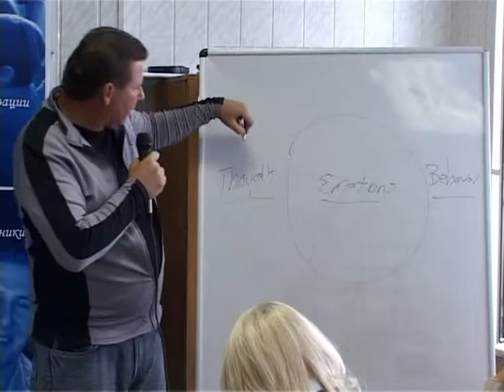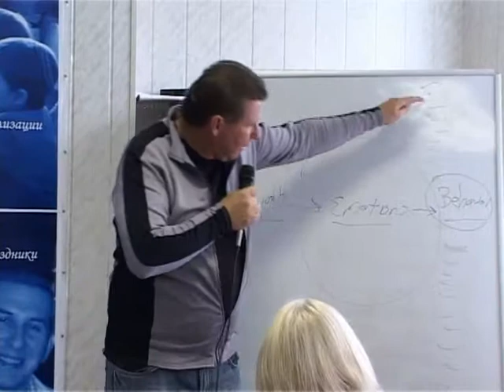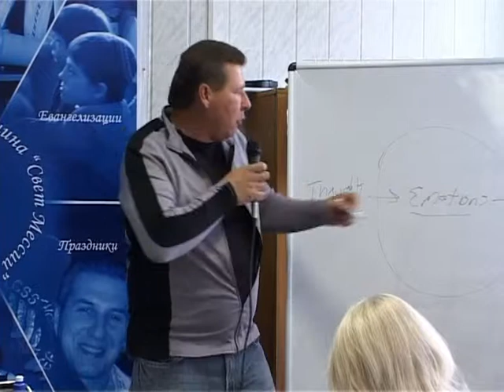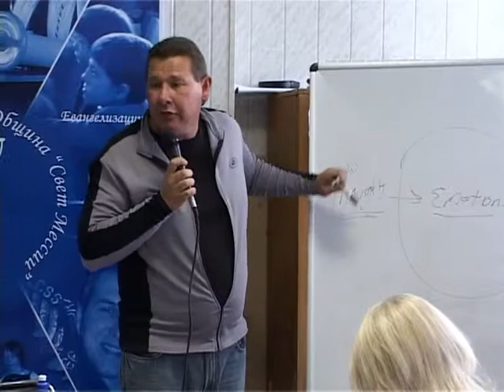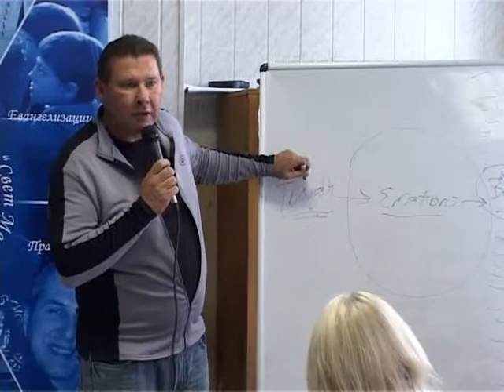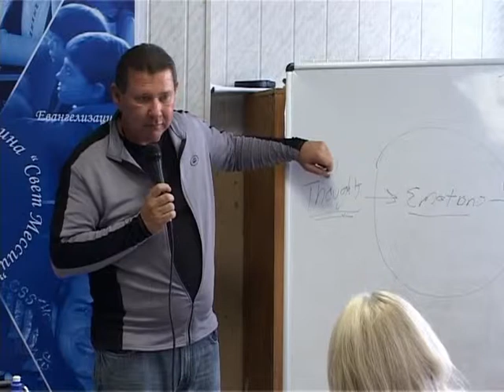МЕБИ Джон Ден Хардэр "Как слышать Бога" Урок 3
Джон Ден Хардэр  "Как слышать Бога"  Урок 3